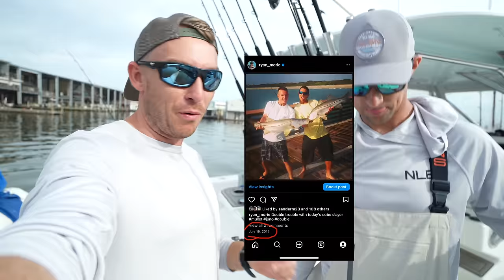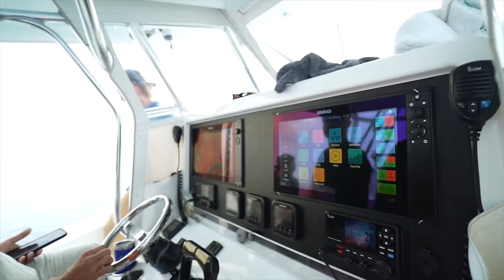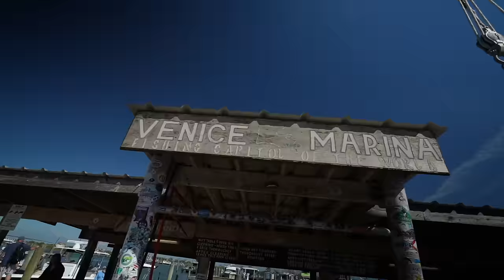Monster Yellowfin Tuna Under Massive Oil Rig! Catch Clean & Cook (NLBN Lure Tuna Fishing)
Fishing under one of the largest oil rigs in the Gulf of Mexico we tested a brand new lure concept by "No Live Bait Needed" Lure company.  I hook up to something huge and enter a crazy battle! Deep sea fishing for massive yellowfin tuna we threw giant soft plastic NLBN lures with the hope of landing a giant. After the fishing we clean and cook a massive yellowfin tuna! This ridiculous sushi night was so much fun! Huge shoutout to @joevtfishing for his knowledge and candor throughout the trip.

► Hit him up on Instagram: @louisiana_bluewater_charter_co

▬▬▬▬▬▬▬Buy The Rods & Braid I Use▬▬▬▬▬▬▬

-Reel: Shimano Twinpower SW 14000
-Line: Silk Ocean PE6 (Save with my code RYANMORIE)

-Reel: Daiwa Saltiga 14000
-Line: Silk Ocean PE5 (Save with my code RYANMORIE)